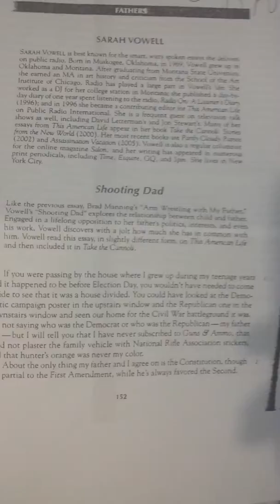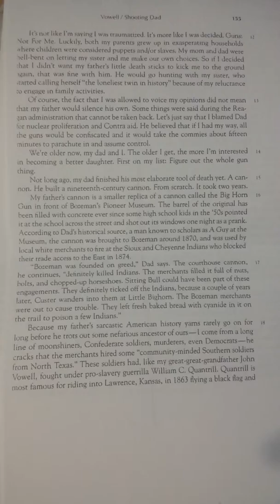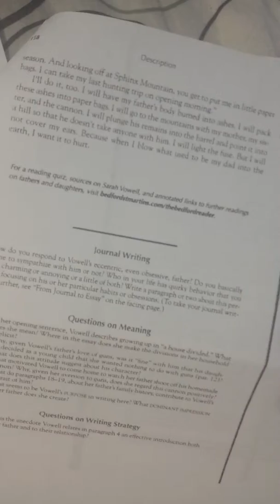Doing "Shooting Dad" Cornell Notes Last Minute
Later I'll make a a reading video of this.